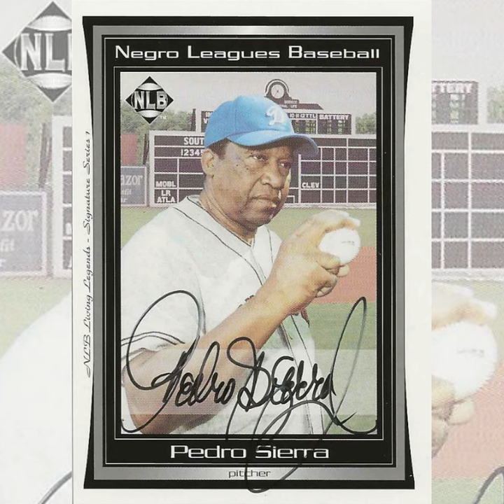#150 - Pedro Sierra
“Legends of the Negro Leagues” Presents… Pedro Sierra
#150 - Pedro Sierra was born on July 26, 1938, in Havana, Cuba. In 1954, Pedro signed his first professional baseball contract with the Negro American League Indianapolis Clowns at the age of 16. At the conclusion of the `54 season he went back to Cuba, played winter baseball, and returned to the states in 1955 to go to work on the mound for the Detroit Stars. He stayed with the Stars through 1958 season and was selected in each of these years to pitch in the coveted East-West All-Star Game played in Comiskey Park. Sierra served in the United States Army and pitched for the Ft. Hood Tankers, before returning to the Minnesota Twins farm system in 1962. Pedro would be the last Negro League Baseball Veteran to be signed by the majors when the Washington Senators brought him up to pitch batting practice for their final game at RFK Stadium at the end of the 1971 season.

We celebrate Pedro Sierra at BaseballinLivingColor.com. Autographed trading card presentations are available. Proceeds benefit our team of “Legends,” their widows, and our effort to preserve their legacy.